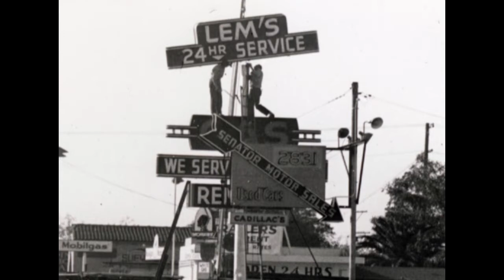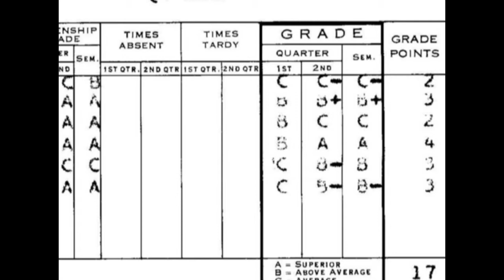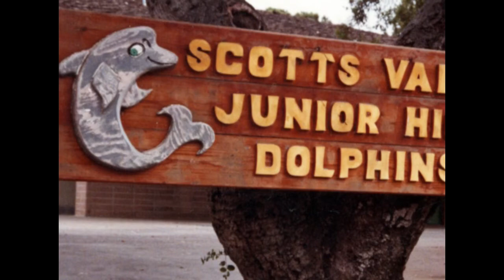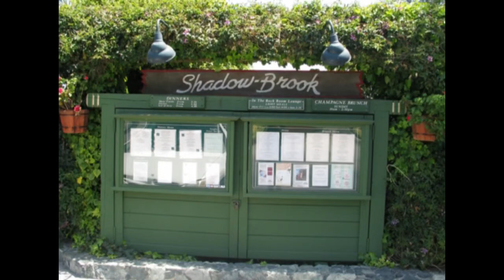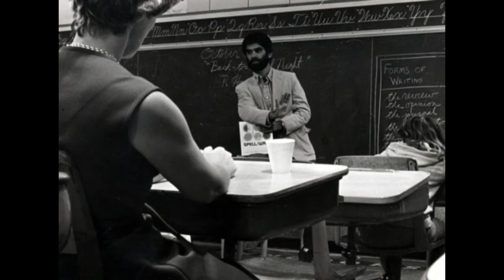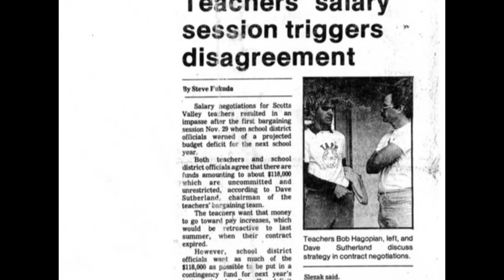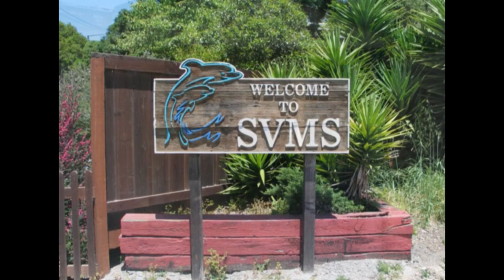Robert Hagopian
A biography of Robert Hagopian